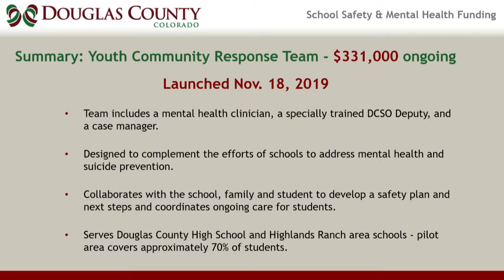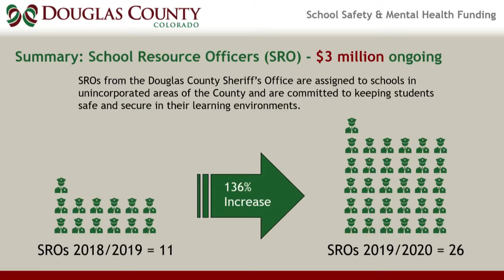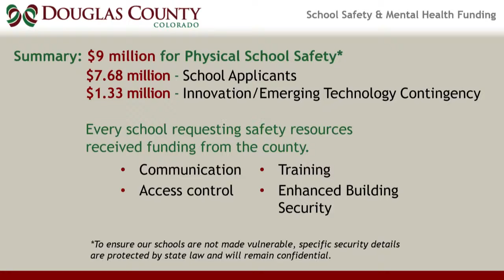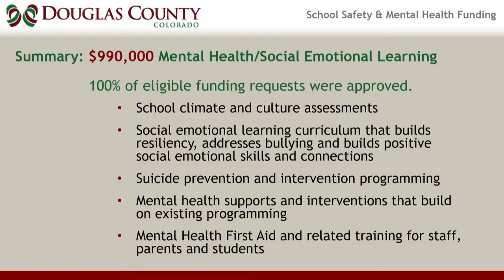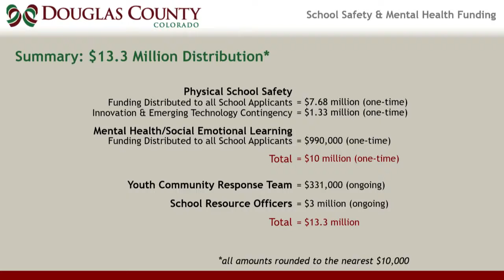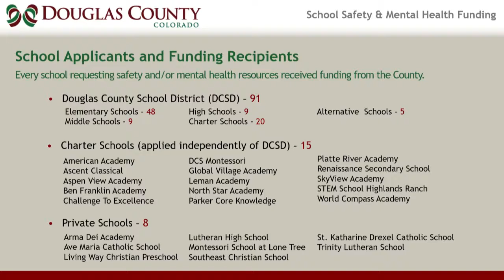Board of Douglas County Commissioners Report to the Community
The Douglas County Commissioners announce the County's School Safety and Mental Health for Students Funding Decisions. This includes the Youth Community Response team--a first-in-the-nation team specifically dedicated to children in school. This team includes a mental health clinician, a specially trained DCSO Deputy, and a case manager. It is designed to complement the efforts of schools to address mental health and suicide prevention.

Commissioner Thomas continues to serve on the Steering Committee for this cutting-edge program, and anticipates next steps to include the development of a local network of providers which will bring needed care even closer to county residents in need.